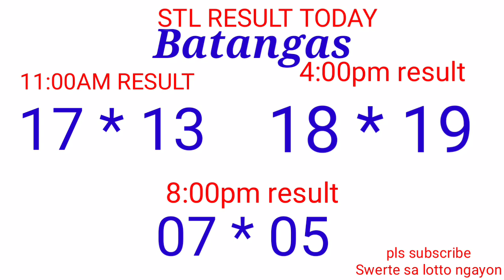STL - QUEZON,BATANGAS,LAGUNA November 18, 2021 3RD DRAW RESULT